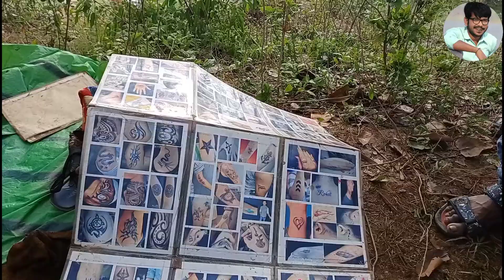Harup mella 2022 full vidio